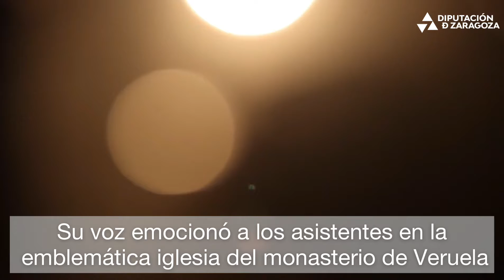Iván Ferreiro Veruela Verano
Iván Ferreiro emocionó a los asistentes del penúltimo concierto del festival Veruela Verano 2021.